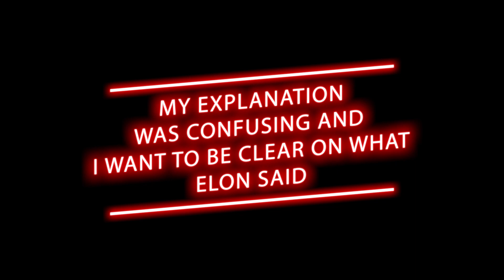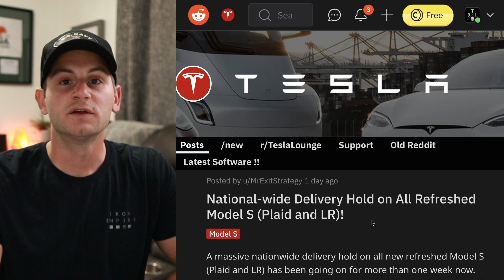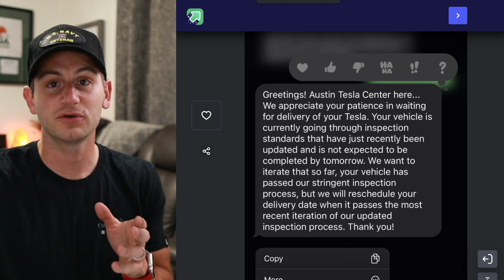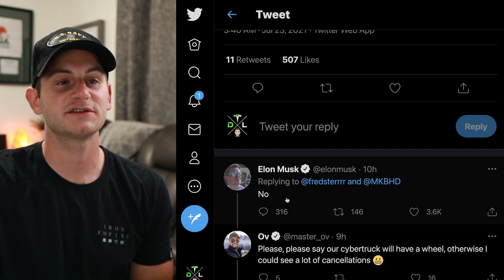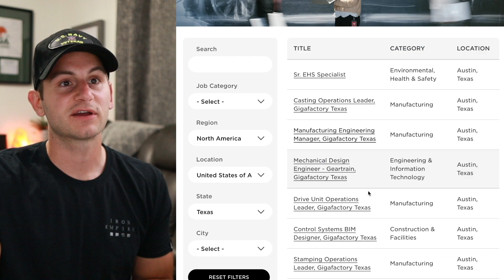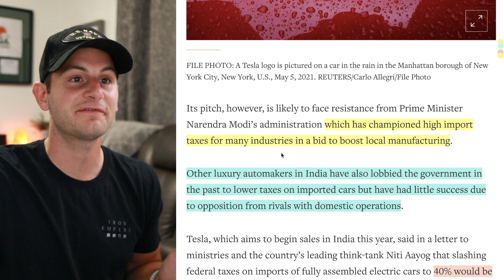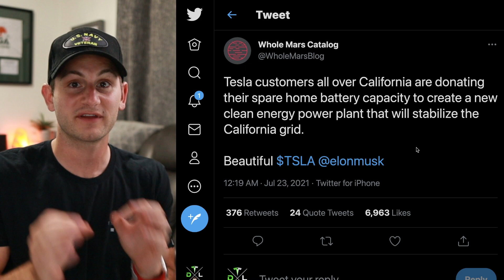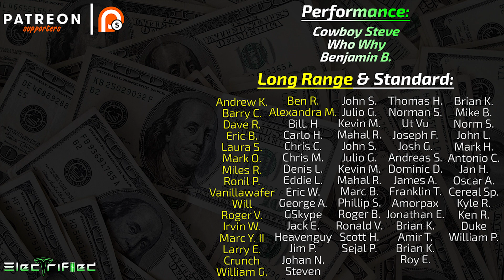New Tesla Delivery Freeze - What You Need to Know 🥶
Tesla customers are experiencing a new delivery freeze for new Model S models.

Topics covered:

Tesla delivery freeze
Tesla deliveries
Tesla Model S deliveries
Tesla Model S delivery delays
Model S delays
Model S delay
Tesla delivery delays